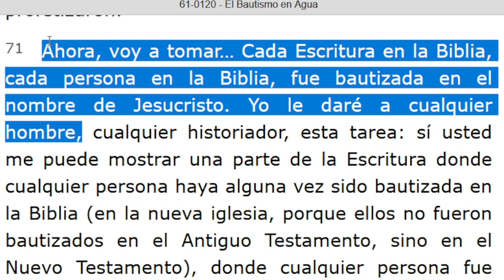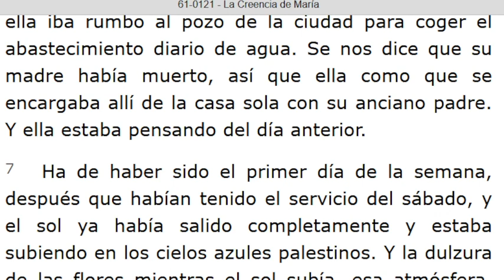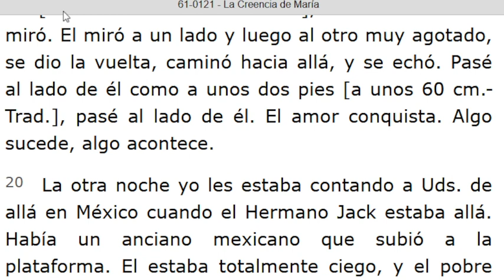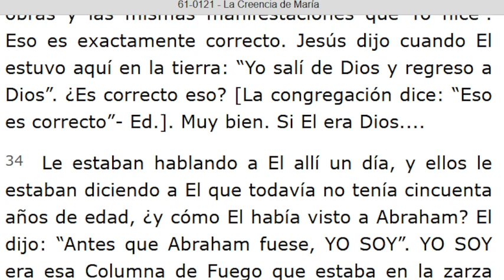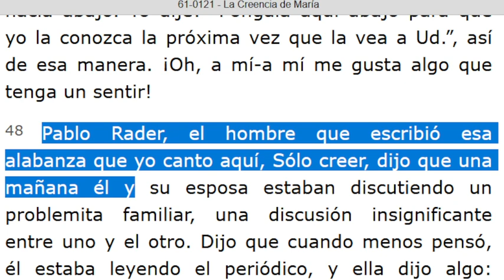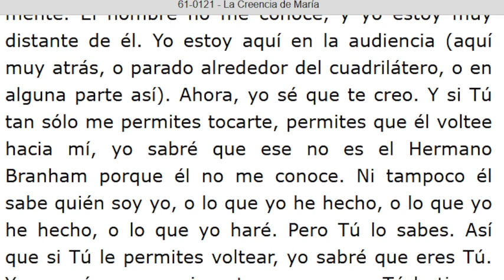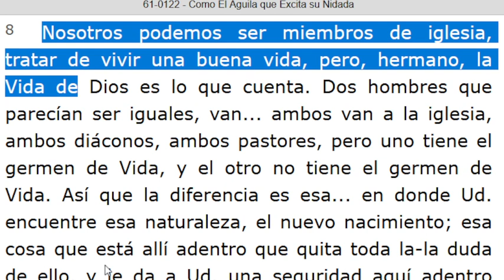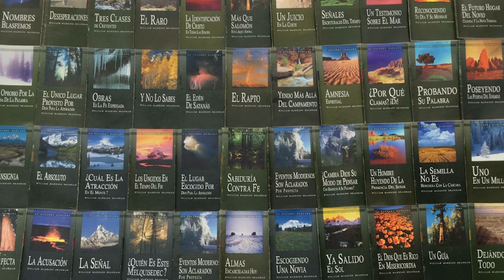LECTURA DE LOS MENSAJES DEL PROFETA !!ELIAS!! WILLIAN MARRION BRANHAM DESDE EL AÑO 1947 Hasta 1965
J e r e m i a s   50:
28. VOZ DE LOS QUE HUYEN  y ESCAPAN DE LA TIERRA  DE BABILONIA, PARA DAR EN SION LAS NUEVAS DE LA  RETRIBUCIÓN DE JEHOVÁ NUESTRO DIOS, DE LA VENGANZA DE SU TEMPLO.

=== INICIA : EL BAUTISMO EN AGUA - 61-0120... Párrafo: 71. ..TERMINA Párrafo: 80...
=== INICIA: LA CREENCIA DE MARÍA - 61-0121...TERMINA Párrafo: 67.
=== INICIA: COMO EL ÁGUILA QUE EXCITA SU NIDADA - 61-0122...TEINA Párrafo: 16...